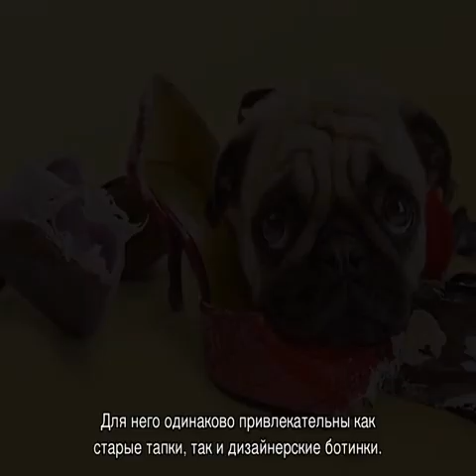Как отучить собаку грызть все подряд в отсутствие хозяина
Самые полезные рекомендации специалистов о том, как отучить собаку грызть все подряд в отсутствие хозяина дома. Обзор самых распространенных причин такого поведения питомца в квартире. Какие средства могут помочь. Какие методы не работают.